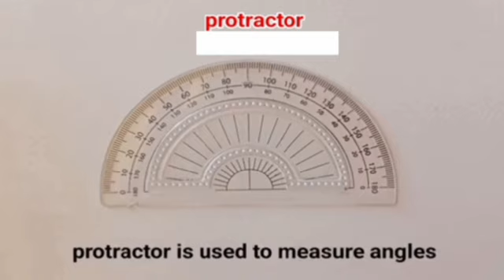NAME OF GEOMETRY INSTRUMENT AND USES OF GEOMETRY INSTRUMENT (MATHMATICS)📚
GEOMETRICAL INSTRUMENTS NAME

GEOMETRICAL INSTRUMENTS NAME AND HER USES

GEOMETRICAL INSTRUMENTS NAME IN ENGLISH

GEOMETRICAL INSTRUMENTS

WHAT IS THE USES OF SCALE

WHAT IS THE USES OF PENCIL

WHAT IS THE USES OF ERASER

WHAT IS THE USES OF SHARPNER

WHAT IS THE USES OF COMPASS

WHAT IS THE USES OF DIVIDER

WHAT IS THE USES OF SET SQUARE

WHAT IS THE USES OF GEOMETRY INSTRUMENT
WE WILL MEET IN NEXT  VIDEO SO BYE BYE 🥰 🥰🥰🥰